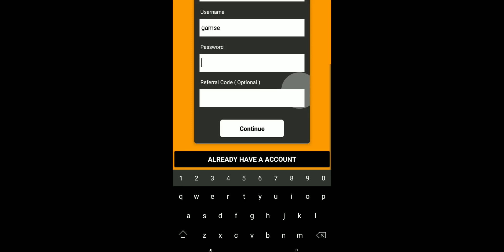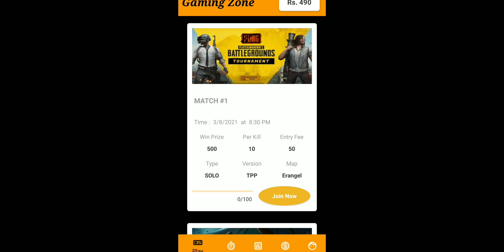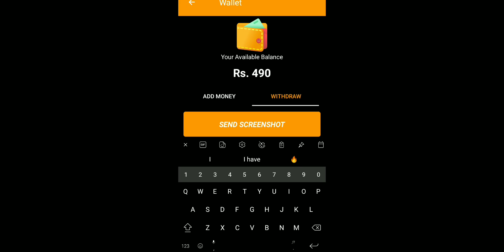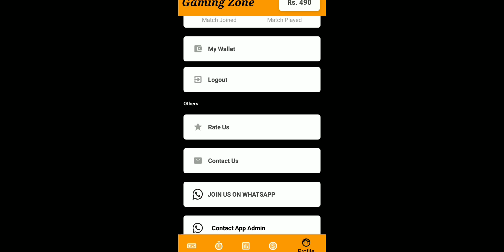THE BEST PUBG, LUDO, FREE FIRE TOURNAMENT APP I GAMING ZONE I VENOM GAMER YT